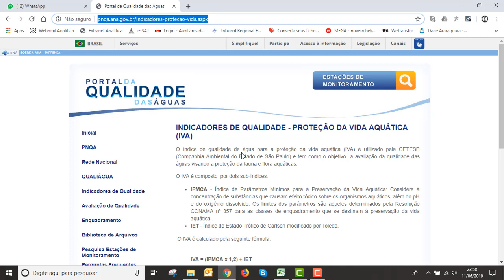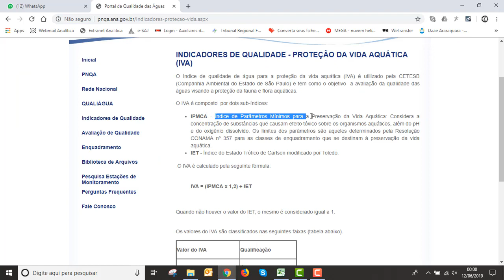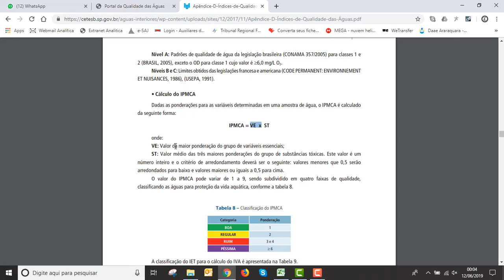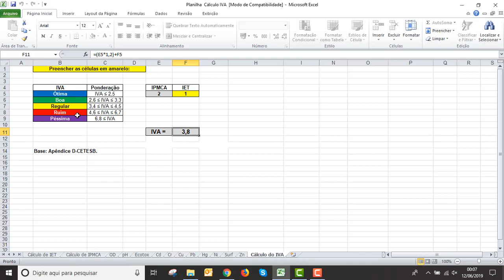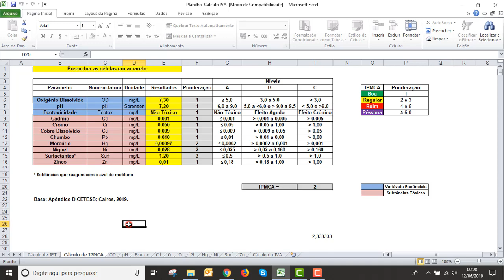IVA — Como calcular o Índice de Proteção da Vida Aquática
Na comunidade HeliusClass voce terá acesso a materiais exclusivos, lives e diversos cursos gravados para alavancar tua carreira como Perito Ambiental!

Aprenda neste vídeo a como utilizar a tabela de cálculos que elaborei para utilização dos índices IET e IPMCA, que são os índices bases para o cálculo do IVA.